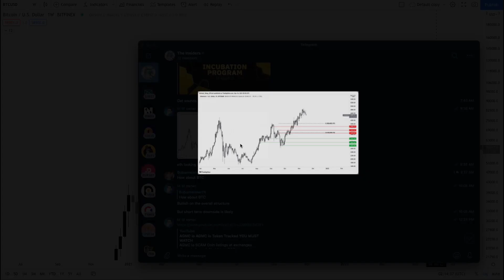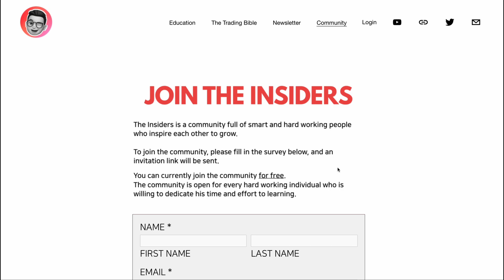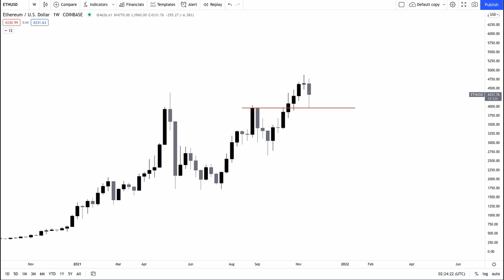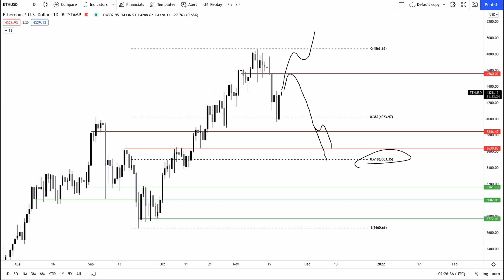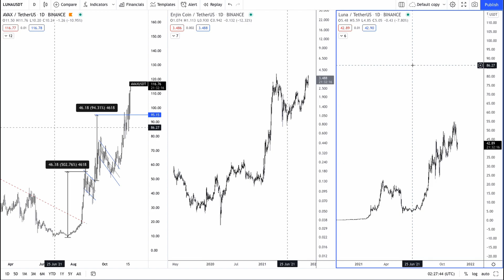Bitcoin's Price Action Easily Explained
In this video, I explain my technical analysis on Bitcoin and Ethereum's charts on the weekly and daily. I explain significant support and resistance levels, as well as confirmations we need to look for.

🔎 Timestamps:
0:00​​​​​​​​​​​ - Introduction
1:51 - Bitcoin's Weekly Chart
3:36 - Bitcoin's Daily Chart
8:28 - Ethereum's Weekly Chart
9:15 - Ethereum's Daily Chart
11:22 - Altcoins with High Upside Opportunities: AVAX, ENJ, LUNA